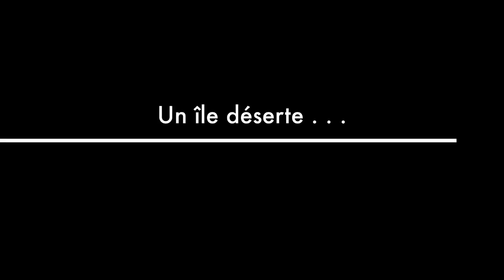VIENS CHANTER AVEC NOUS